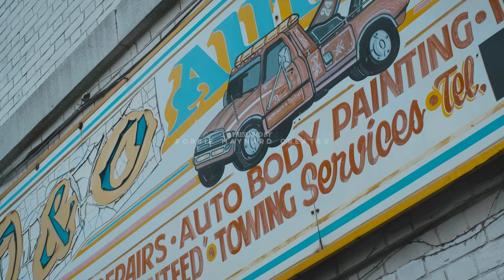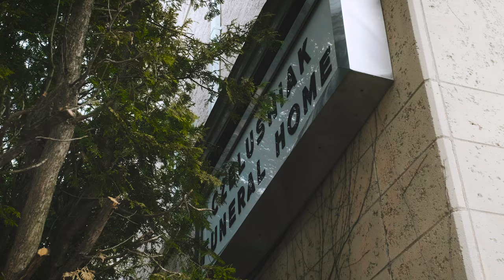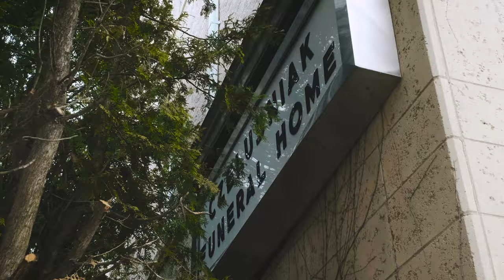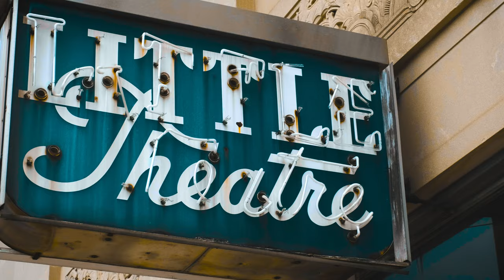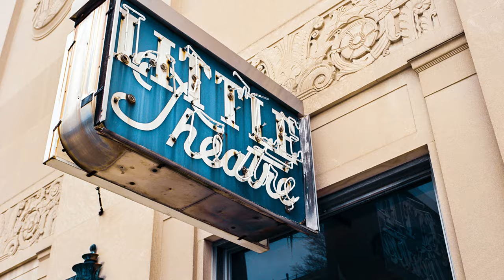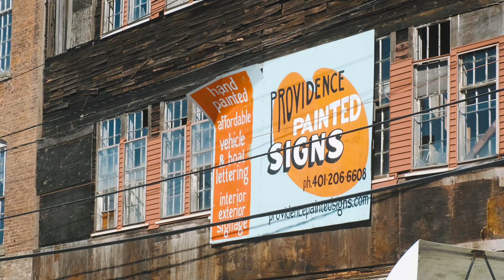Photographing Vintage Signs with Mamiya 645 | Street Photography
Tim Anderson - @dv_over_dt on Instagram
Sarah Moore - @saguarosally on Instagram

The links below will take you to my Etsy shop where you will be able to find some of the cameras featured in these videos.

GEAR USED:
Camera: FujiFilm FT4
Lens: 16-55 f2.8 Fujinon
Audio: Zoom H5